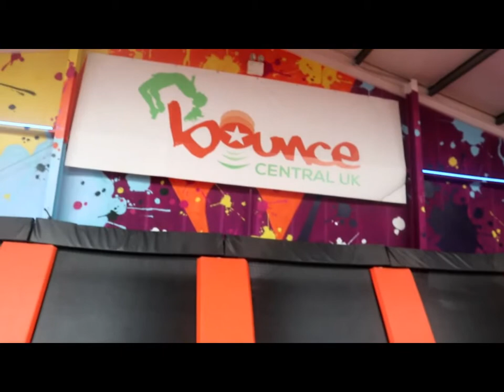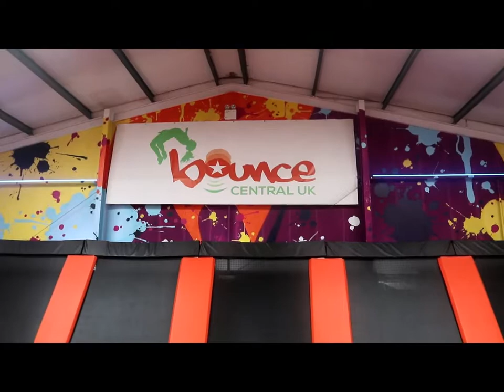EXPLORING BOUNCE CENTRAL MANCHESTER PT 5